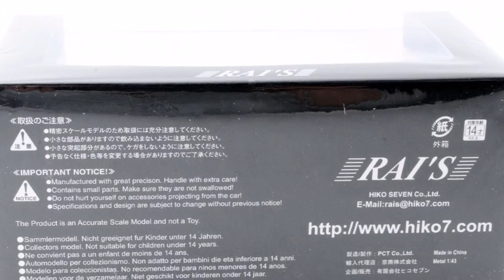RAI'S 1/43 Nissan Caravan E25 Police Headquarters security unit wireless vehicle 107560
107560-RAI'S 1/43 日産 キャラバン (E25) 警察本部警備部無線車両